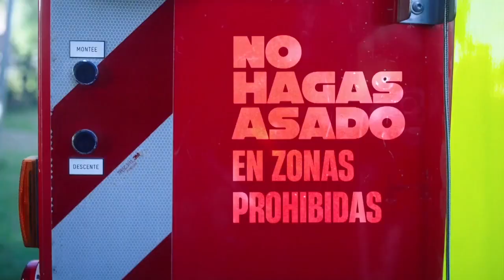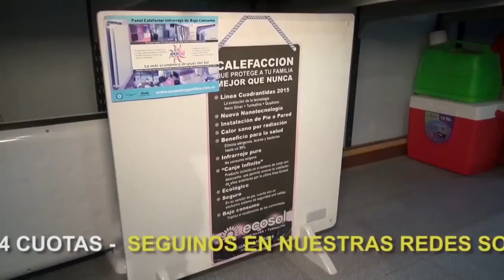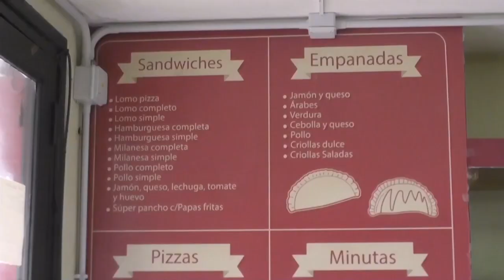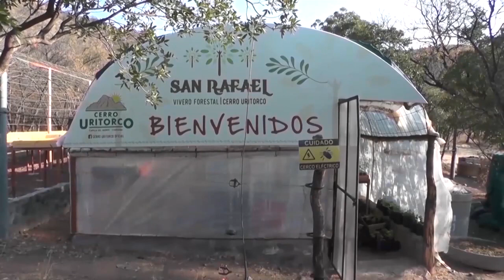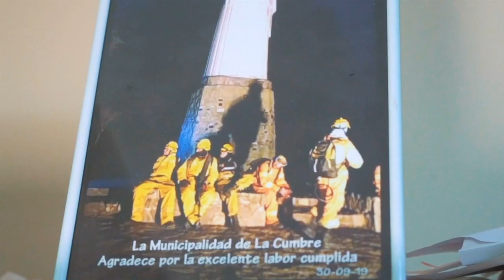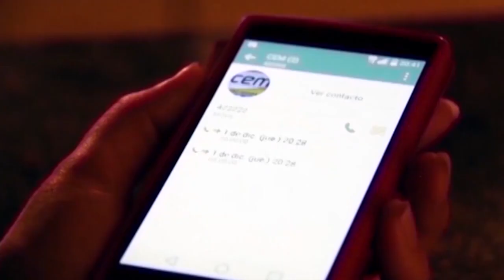NOTICIERO LA ACTUALIDAD BLOQUE 1 VIERNES 5 DE AGOSTO